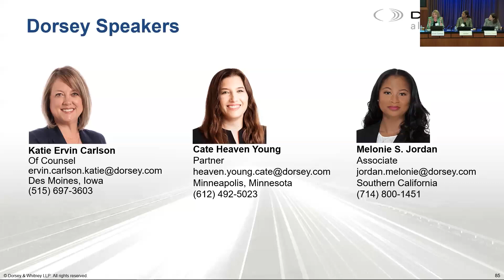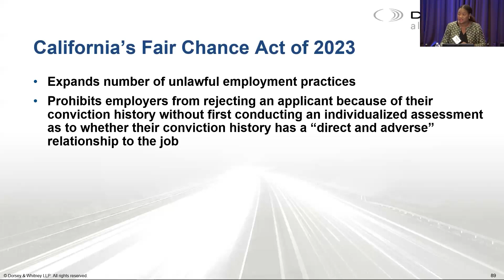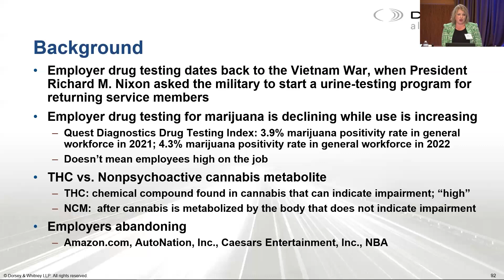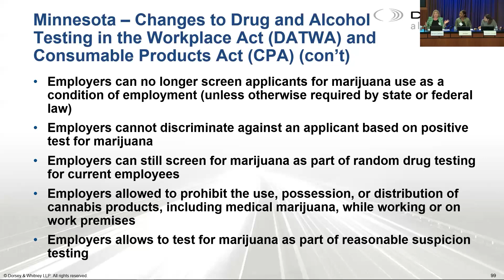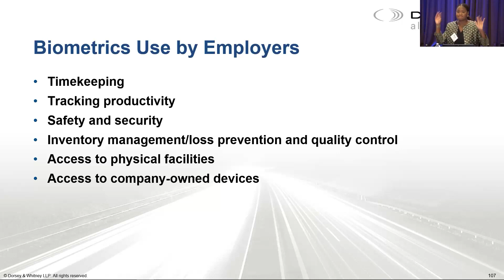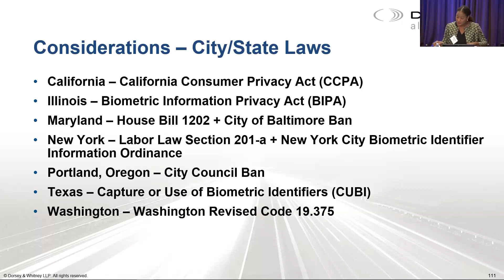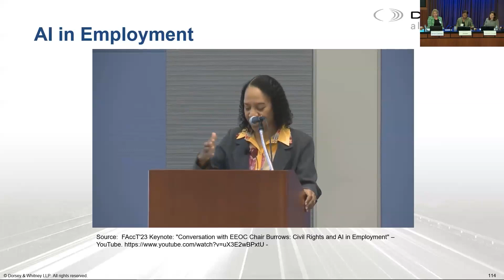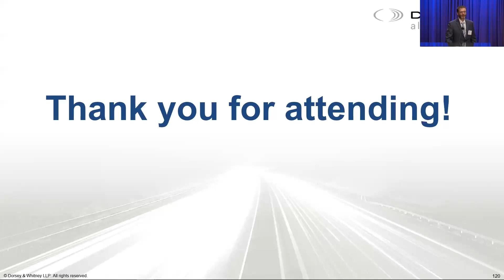New Horizons in Workplace Privacy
Labor & Employment 2023 Symposium

Workplace privacy issues are increasing in frequency and complexity at an astounding rate, spurred on by both technological advances and legislative and regulatory attention. This panel will explore new dynamics surrounding well-known workplace privacy issues such as background checks and drug testing, as well as more recent and future-looking issues surrounding biometrics, artificial intelligence and more, all with an eye to practical steps employers need to take to stay ahead of the curve.

Presenters:
Dustin Berger, Katie Ervin Carlson, Cate Heaven Young & Melonie Jordan, Dorsey & Whitney LLP